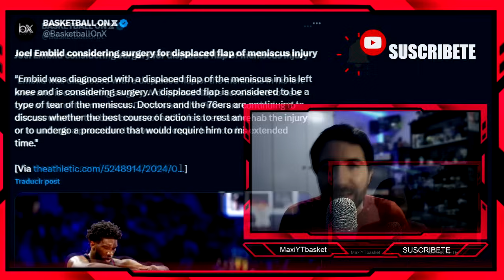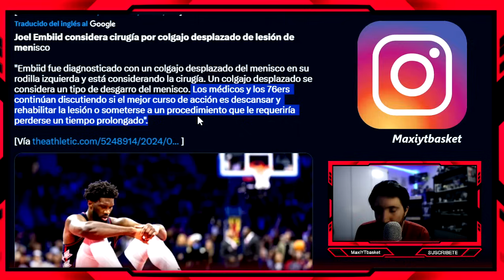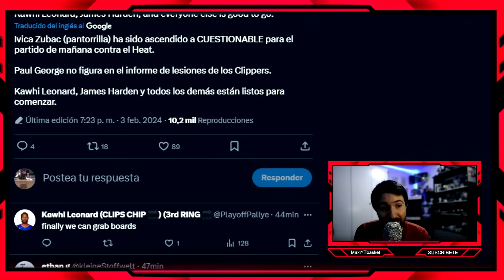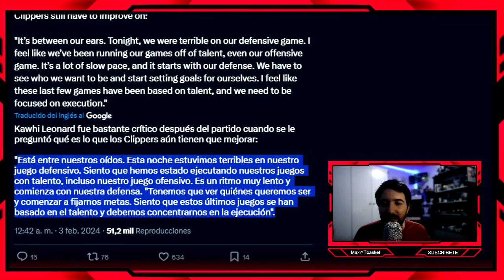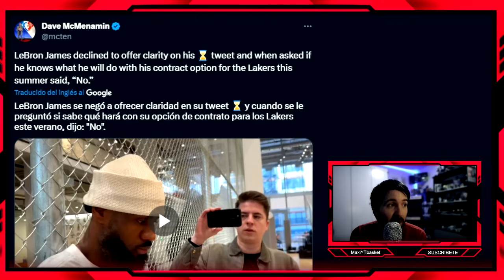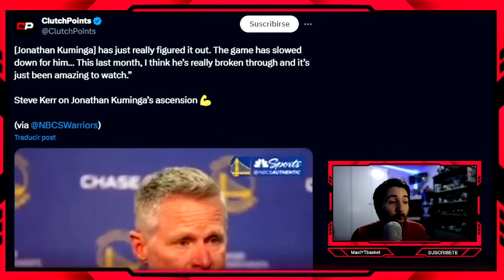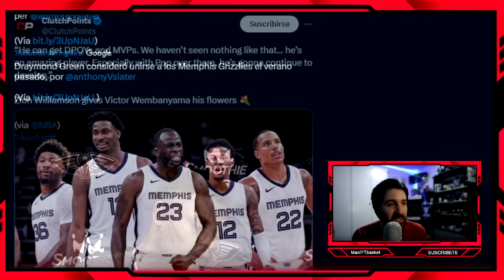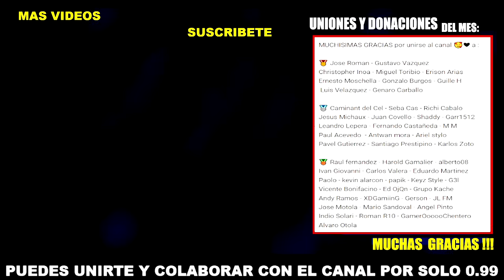Kuminga EXPLOTA 🔥 Lebron DUDA DE LAKERS 🚨💣 Embiid SIN PLAYOFFS ??💥 Lavine ❌ West 😍 ULTIMA HORA NBA